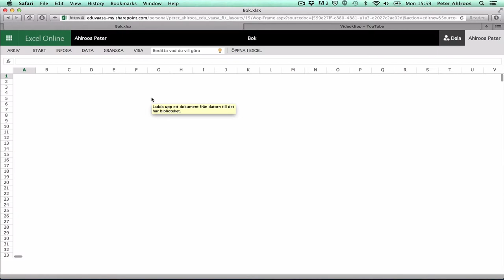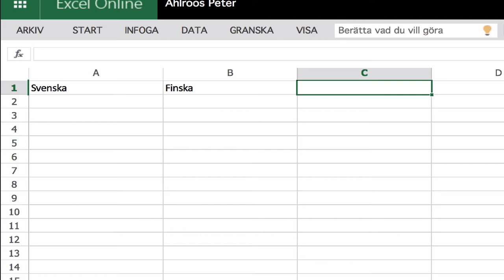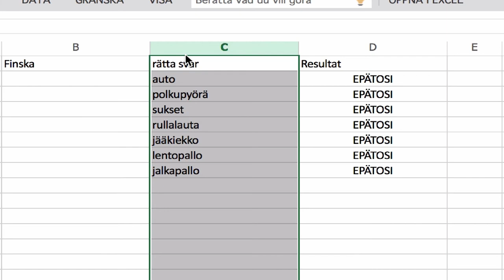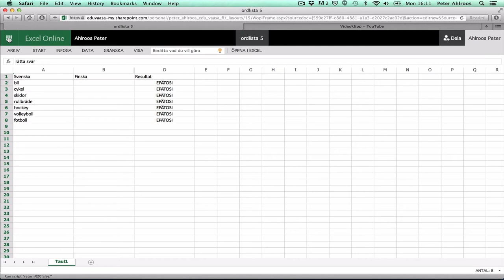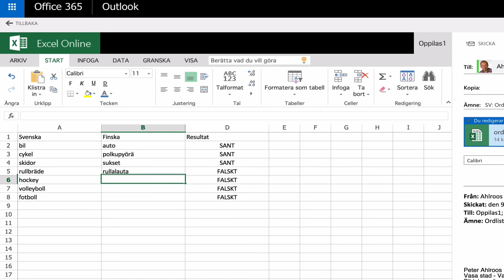Övning med ordlistor i Excel